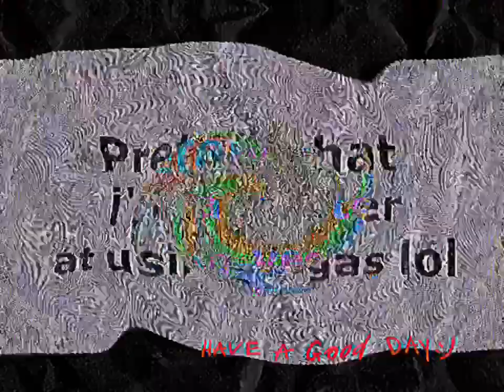Hvae an Good wednesday.MOP4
Round by Slabsten [@Slabsten84]